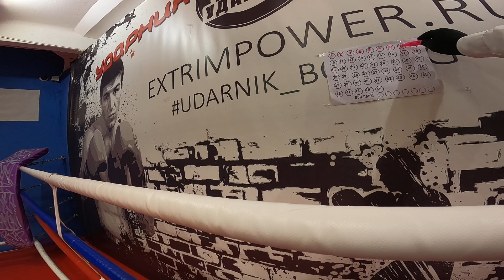Бой № 8 7легенд 18 03 23